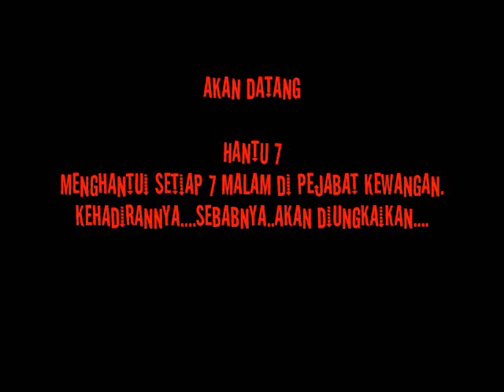Kasut Raya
Seorang budak perempuan bersedih kerana rakan-rakannya telahpun membeli kasut raya yang baru. Setiap hari dia menunggu kasut raya tetapi ayahnya masih belum membeli lagi. Kemudian dia cuba menabung supaya dapat membeli kasut raya dengan segera. Tiba-tiba selipar lamanya bertukar kepada kasut raya yang baru seperti yang diidamkan. Dia sungguh gembira menyambut Hari Raya dengan kasut raya yang baru.